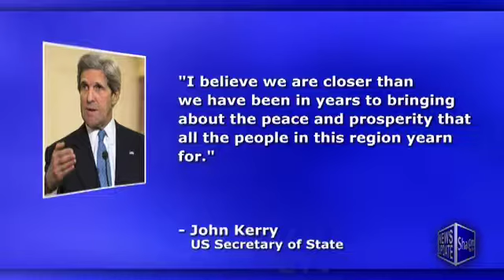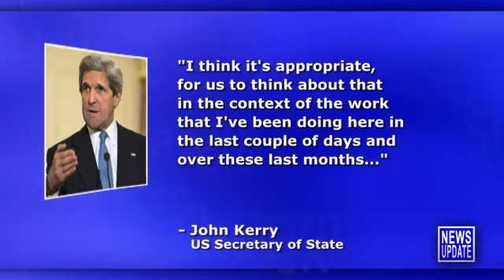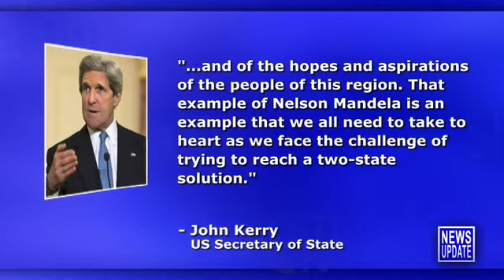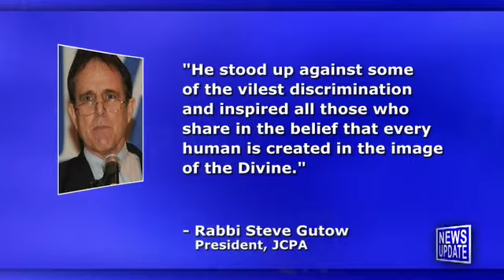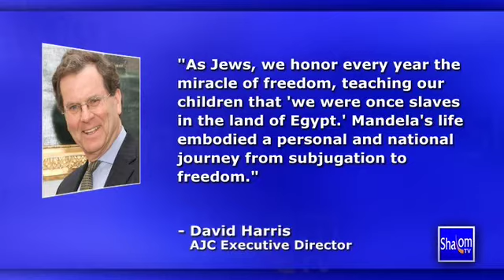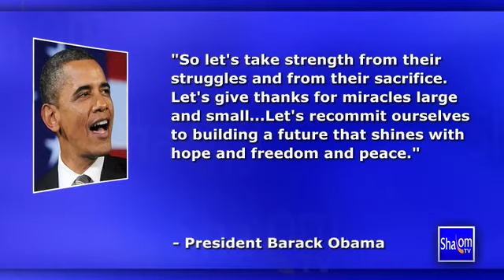Shalom TV News Update 12/6/13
Shalom TV Daily News with Teisha Bader - December 6, 2013